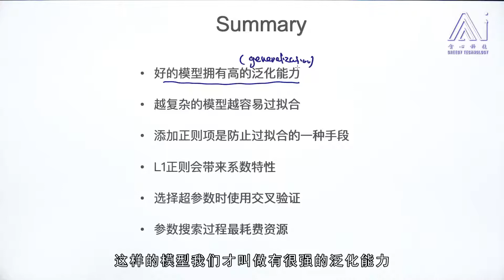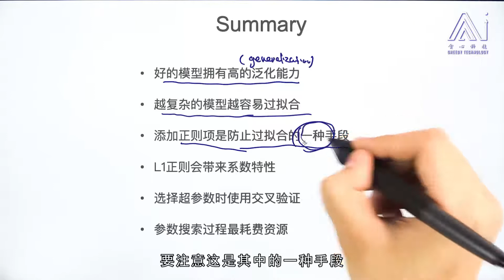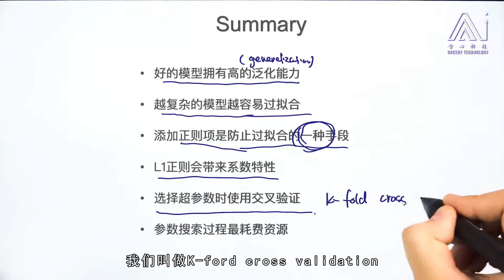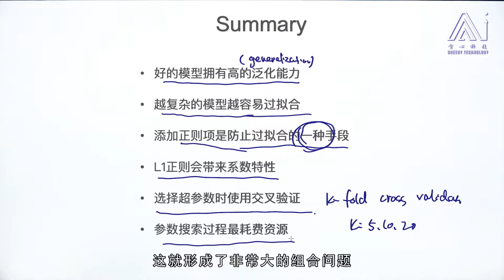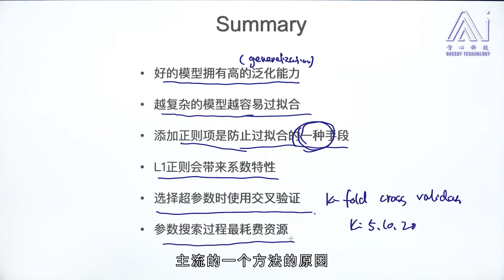任务143： 总结